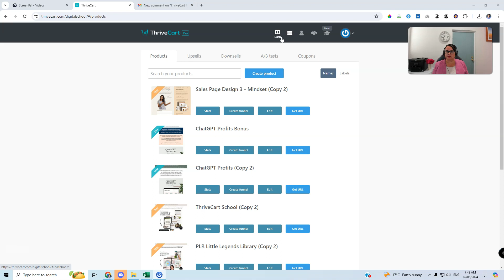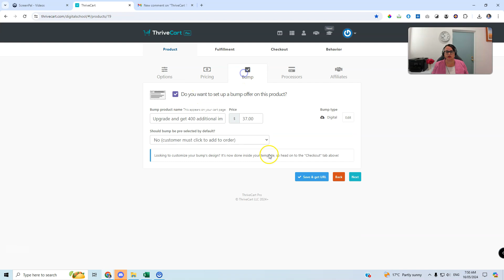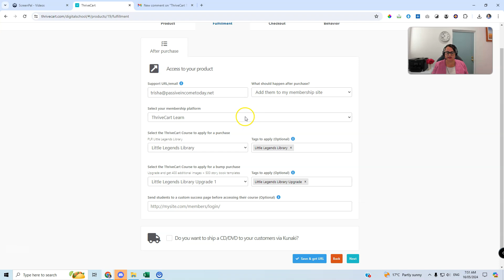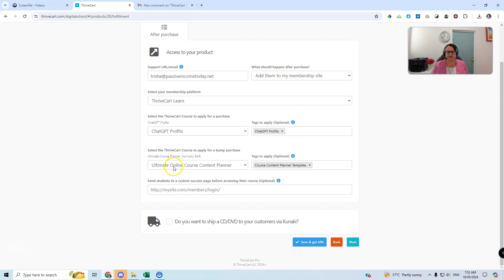ThriveCart Tutorial Delivering an Upsell Automatically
In this ThriveCart tutorial video you will learn how to automatically deliver any upsell to your customer with ThriveCart software. It's very easy to do.

Shout out to Damien who asked for this tutorial. Thank you for your message.

Here is a link to the demo product I am showing you in this video where you can see how it looks for a customer

Join ThriveCart to get access to selling unlimited courses, digital products and set up lifetime ecommerce funnels which work even when you are sleeping!

Trisha